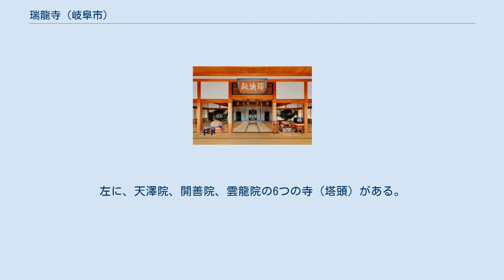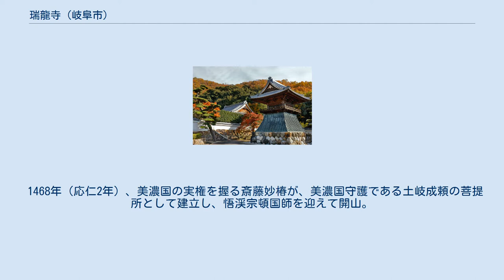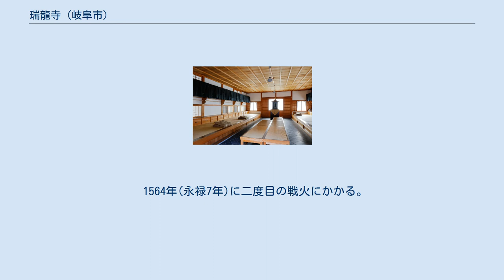瑞龍寺 (岐阜市)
瑞龍寺（ずいりょうじ）は、岐阜県岐阜市寺町にある臨済宗妙心寺派の寺院である。
山号は金寶山。
 臨済宗妙心寺派の坐禅修行の出来る専門道場であり、雲水（禅の修行僧）の修行の場である。
 総門を入ると参道の右に瑞雲院、鶴棲院、臥雲院。
左に、天澤院、開善院、雲龍院の6つの寺（塔頭）がある。
一番奥には雲水の修行道場である僧堂がある。
 境内には、斎藤妙椿（斎藤利藤とは別人が有力）、土岐成頼、悟渓国師の墓がある。
 元々、この地には飛鳥時代より、中林寺、厚見寺などと称した寺院が存在し、その後廃寺となっていたという。
 1468年（応仁2年）、美濃国の実権を握る斎藤妙椿が、美濃国守護である土岐成頼の菩提所として建立し、悟渓宗頓国師を迎えて開山。
寺号瑞竜は成頼の法号に因む。
後花園上皇より、山号の勅額を賜る。
1470年（文明2年）に七堂伽藍が完成し、土御門天皇により、準十刹に列せられる。
美濃国尾張国を中心に、東海派禅門の古道場として知られていたという。
 1500年（明応9年）以降は、悟渓宗頓国師の弟子たちが輪住制で寺を守っていたが、永禄4年（1561年）に斎藤義龍が妙心寺派のうち、霊雲派の別伝宗亀によって国内の妙心寺派を統制しようとした際にはそれに反対し、住持であった速伝宗販は快川紹喜らとともに犬山の瑞泉寺へ一時逃れた。
1567年（永禄10年）の織田信長の岐阜城攻略、及び1600年（慶長5年）の徳川家康の家臣福島正則らによる岐阜城攻略により焼失する。
 1536年(天文5年)に一度目の戦火にかかる。
 1564年(永禄7年)に二度目の戦火にかかる。
 1600年(慶長5年)に三度目の戦火にかかる。
 1747年（延享4年）に輪住制が途絶え、一時荒廃するが、1806年（文化3年）、隠山禅師により再建される。
 1945年（昭和20年）の岐阜大空襲により焼失する。
その後、順次再建されるが、1959年（昭和34年）に伊勢湾台風で損害を受ける。
その後も再建が続けられる。
 1992年（平成4年）に本堂が改築され、2005年（平成17年）に耐震補強工事が行われて新聞などにも取り上げられた。
 岐阜バス「竜田町」バス停が最寄である。
徒歩5分。